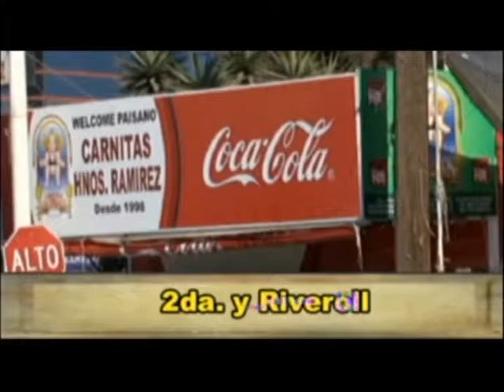EL PAYA SHOW # 14 programa t.v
En esta ocacion tuvimos como invitado especial al Payasito Cordoncito...en la conduccion Cuerdita y Notita!!